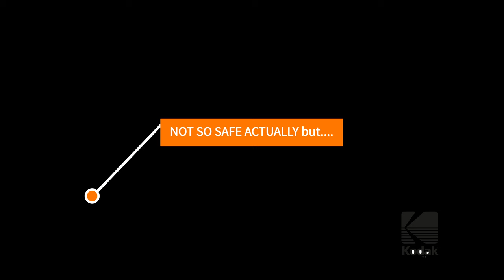DJI Mavic Mini and De Biase family explore Cardellino, an awesome Tuscany beach, Castiglioncello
A new video of De Biase family series taken in a worderful place of Tuscany coast called Cardellino using my drone.
DJI Mavic Mini was unable to come back to home point after reached about 1.4 km going straight to White Sands (Spiagge Bianche, Vada) due to far distance and strong wind, so it took a me a serious flight skill to find a nice play to land as soon as it was crashing into the wonderful sea water :)
Drone was set in CE mode, Manual transmission mode, channel 2.
Have fun and enjoy it, pls consider buying my clips which has been over saturated and contrasted to prevent malicious downloading on YouTube.

Buy more on Pond5.com, by typing "Cardellino" or "Castiglioncello"